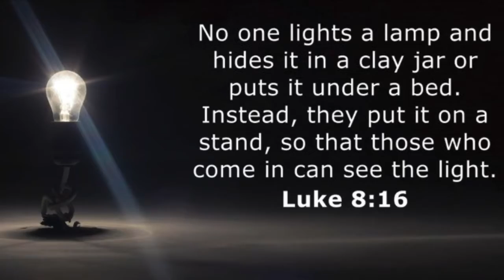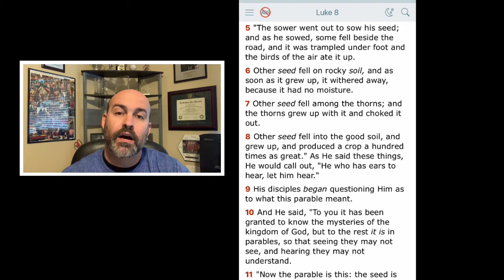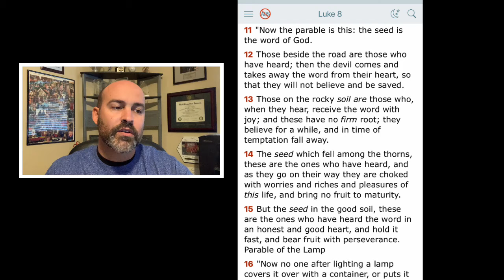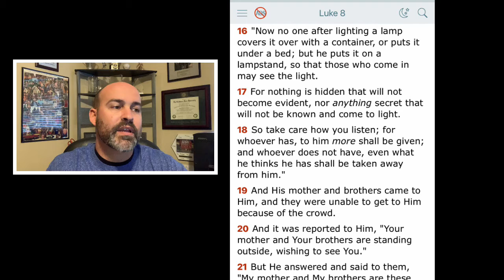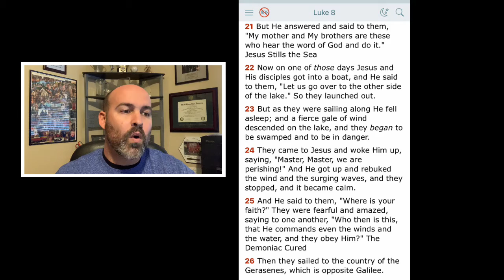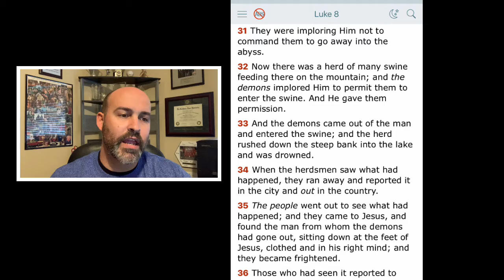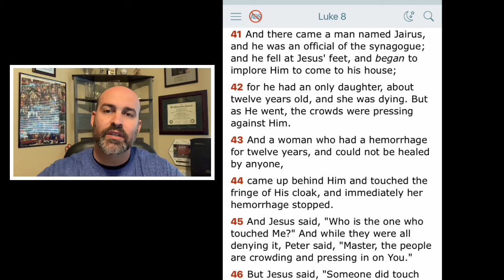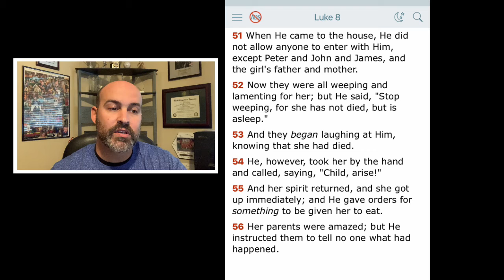Luke 8 - Parable of The Seeds